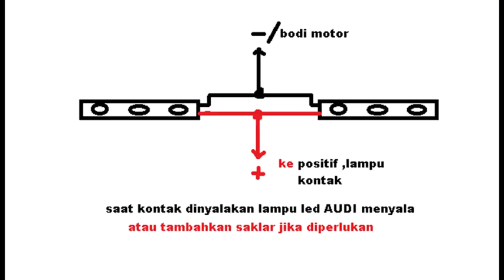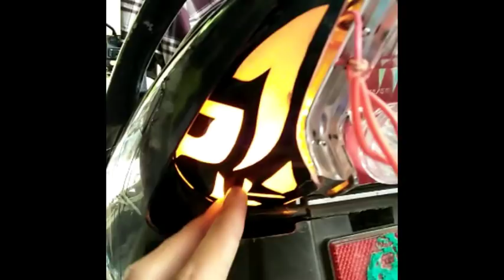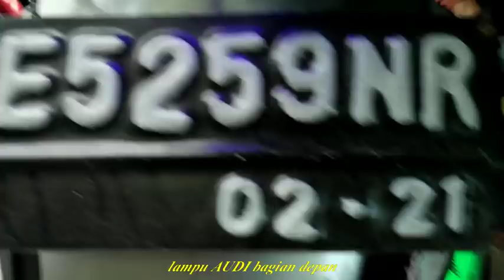Modifikasi LED AUDI Untuk Lampu Sein Motor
banyak dikenal ataupun dipasang sebagai LED AUDI untuk  jupiter MX, juga bisa untuk semua lampu sepeda motor asalkan kita bisa  menyesuaikan bentuk nya :)

led audy merupakan aksesoris tambahan untuk mempercantik tampilan lampu sein sepeda motor. kita bisa memasang dan membuat sendiri dengan bahan yang mudah didapat :
1. akrilik putih/ pakai mika jurigen .
2. skotlet hitam sebangai pembentuk pola gelap,
3. lem silikon/ lebih mudah pakai lem lilin untuk memasang mika ke box lampu sein.
4. led 12v untuk dipasang di bagian dalam lampu sein.
5. kabel secukupnya dan isolasi.

cara merangkai silahkan lihat di video gan ... semoga bermanfaat
terimakasih . . .